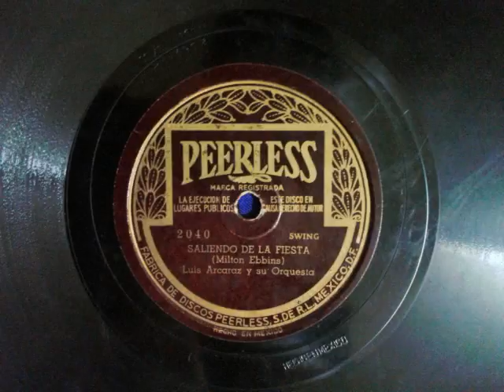Luis Arcaraz y Su Orquesta "Saliendo de la fiesta" (Vinyl de 78rpm)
Luis Arcaraz Torrás fue un compositor, pianista, arreglista, cantante y director de orquesta popular. Una de las figuras más importantes de la radiodifusora XEW, nacido en la Ciudad de México, México el 5 de diciembre de 1910, y fallecido trágicamente en un accidente automovilístico, el 1º de junio de 1963 cerca de Matehuala, San Luis Potosí, México.(Wikipedia)